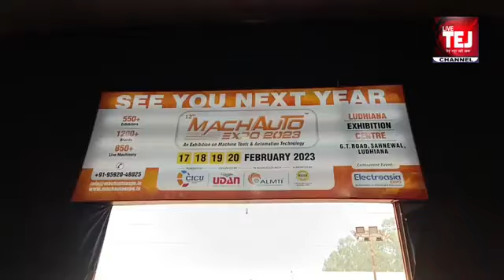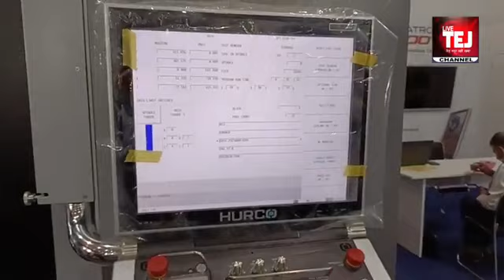MachAuto Expo is India's most acclaimed, Machine Tools and Automation Technology Exhibition.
MachAuto Expo is India's most acclaimed, Machine Tools and Automation Technology Exhibition. The 12th edition of this machine tools exhibition demonstrated itself to be among one of the most comprehensive and protracted events with world-class facilities for product display.